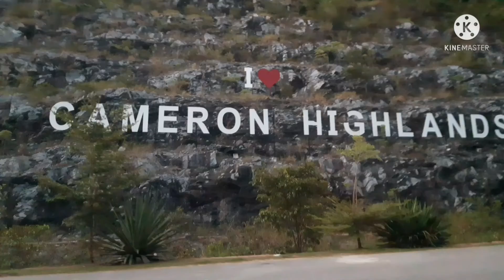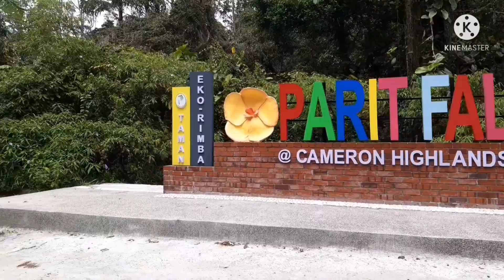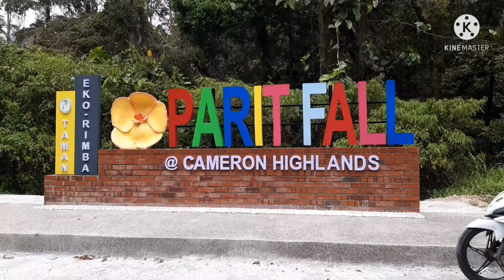Travel Local: # Cameron Highland, KAMPUNG SEDIA#..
Sebuah kampung Melayu yang tersusun dan amat menarik untuk kita kunjungi..